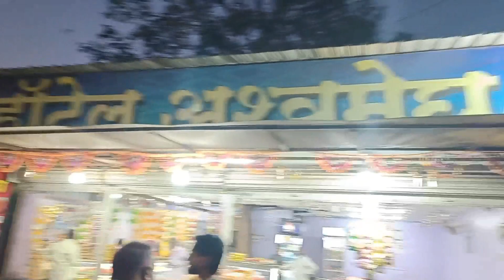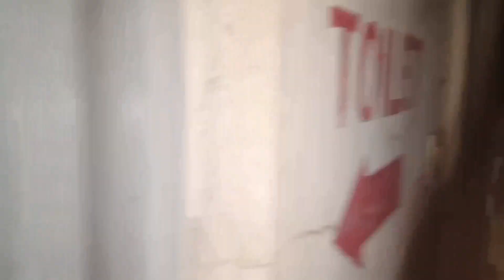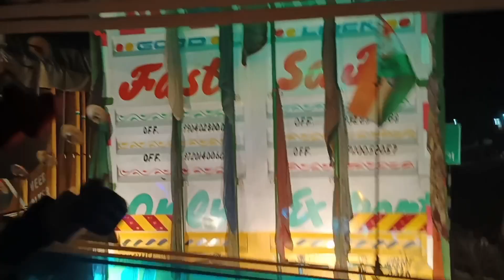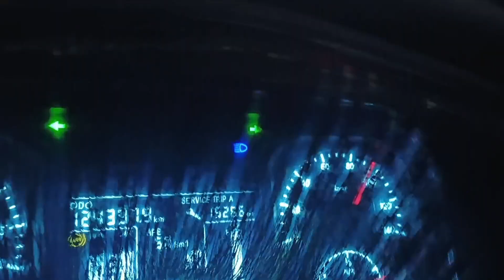पीपल गांव टू फरीदाबाद,अंगूर Vlog❣️ फुल एक्सप्रेस घाट में जाम🍇🍇